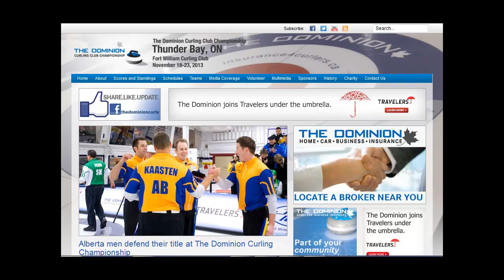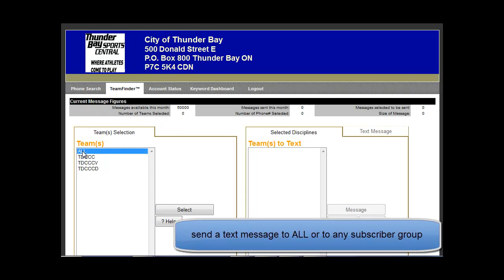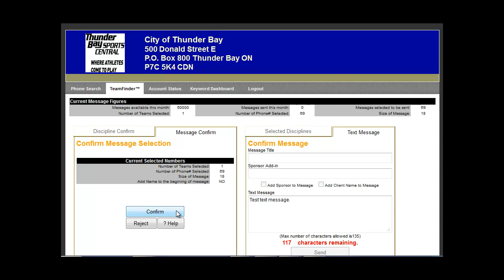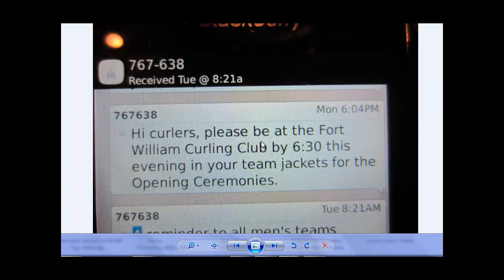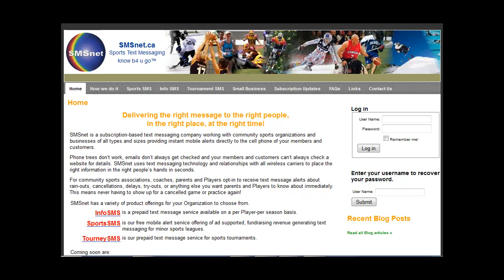The Dominion Curling Club Championships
SportsSMS providing the text messaging communications platform The Dominion Curling Club Championships 2013 in Thunder Bay, Ontario.
Information feeds for participants, staff, volunteers and drivers.